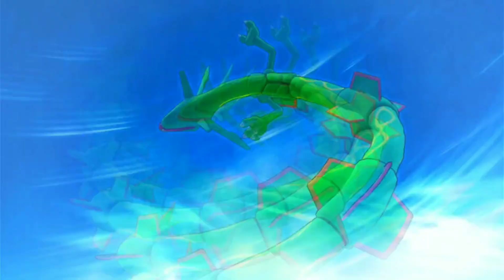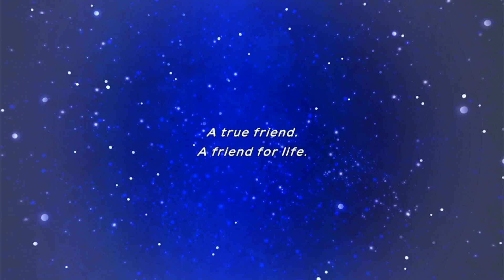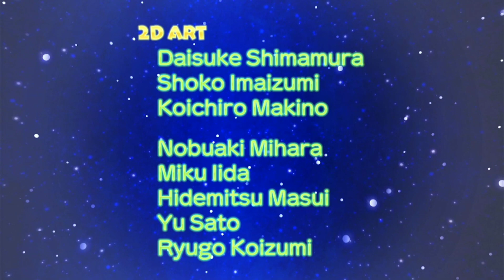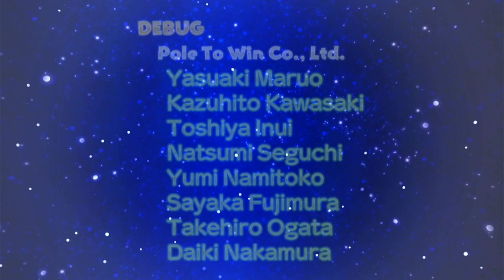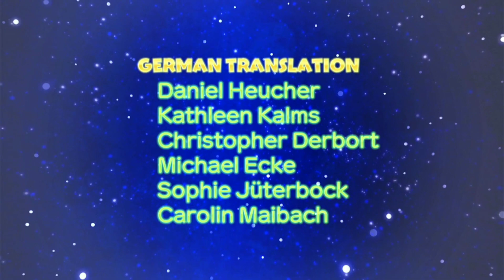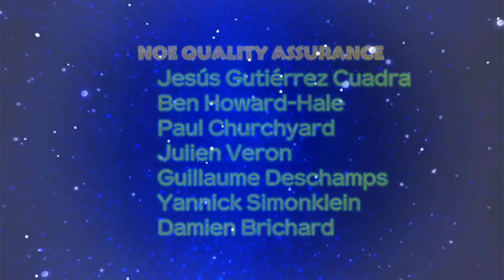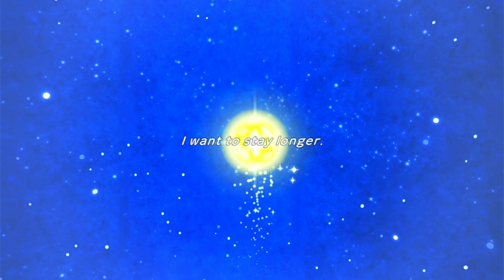facing destiny (pokemon Mystery Dungeon rescue team dx#28)